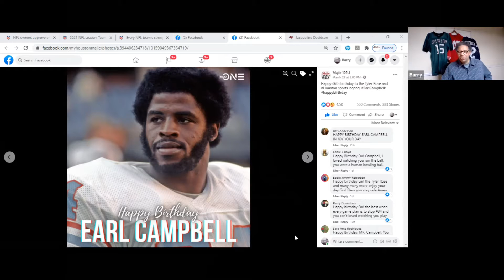Ben and Barry on Football 03312021 Earl Campbell & RB injuries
Ben and Barry on Football
Podcast at Spotify & Apple Podcast
WJRL 93.5 at WJRL953.com
On Fridays 6 pm to 7:30 Pm ET